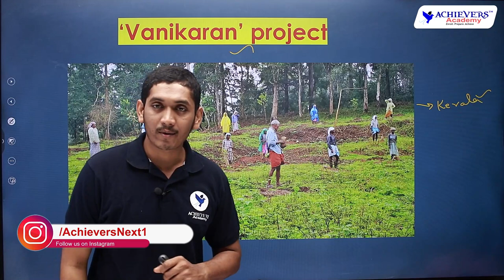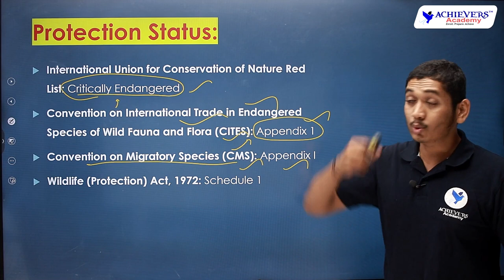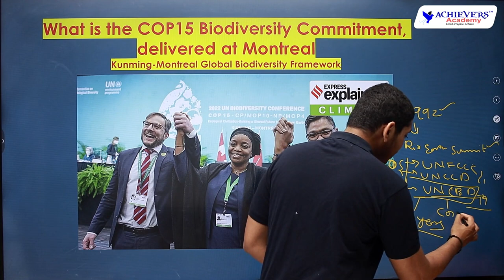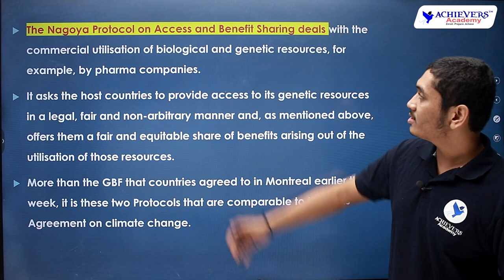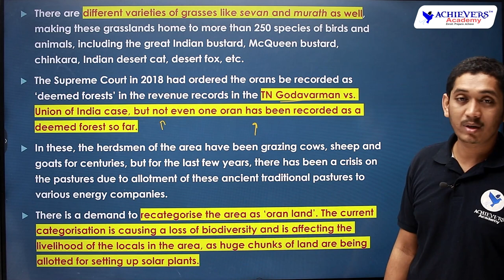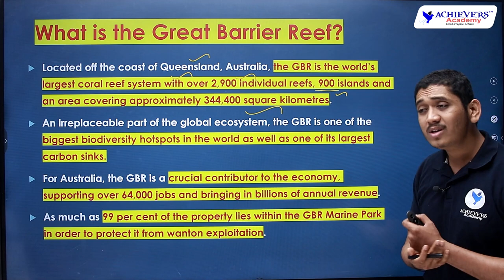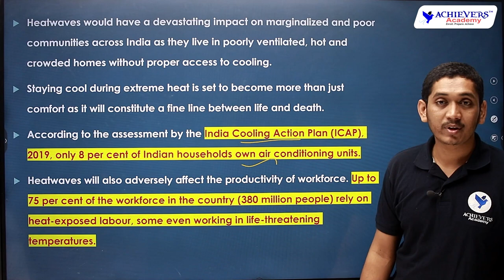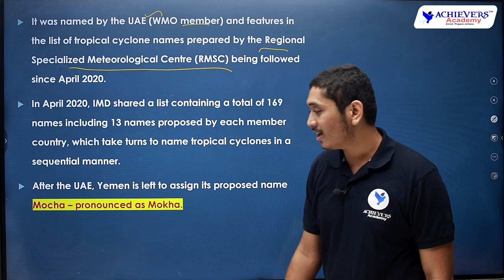Current Environmental Issues | December 2022 | Group 1, 2, 3, 4 Current Affairs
Current Environmental Issues | December 2022 | Group 1, 2, 3, 4 Current Affairs @AchieversAcademy 🎯